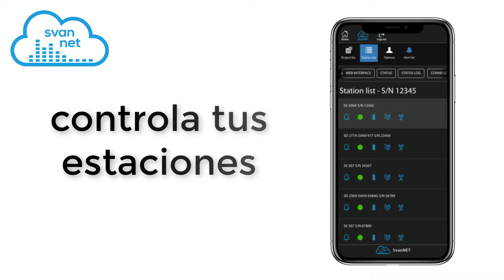Svantek SvanNET - Soluciones de Monitoreo en línea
SvanNET es una solución en línea que admite la conexión
multipunto con las estaciones de monitoreo de vibración
y ruido de Svantek.